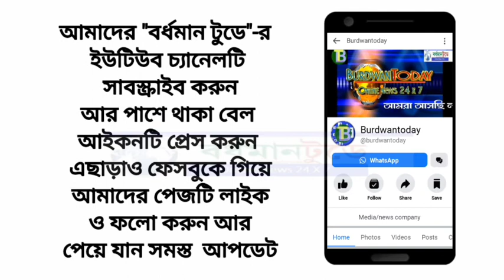ফের দুর্ঘটনা! সরকারি বাসের সঙ্গে বাইকের সংঘর্ষ